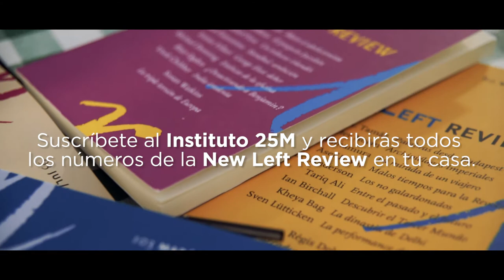¡Suscríbete al I25M!